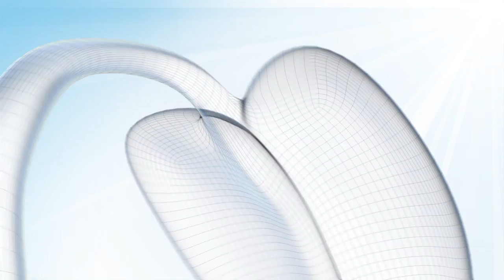Accelerating Software Development for Android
Intel Technical Consulting Engineer Noah Clemons discusses new features and functions available with Intel System Studio for Android. He also delves into some practical tips and insights on how to better develop for multicore mobile devices.